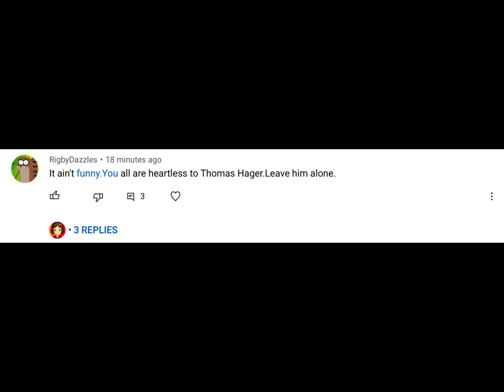Bruh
How was I being heartless? All I did was call out Thomas Hager for being immature!